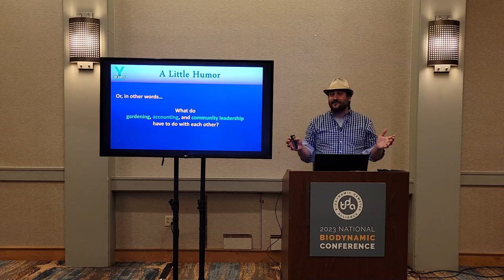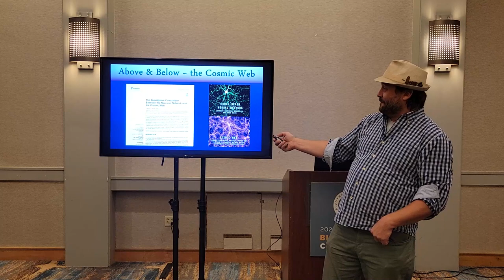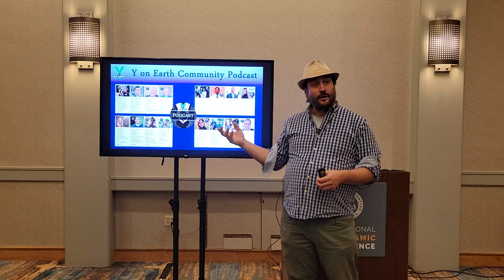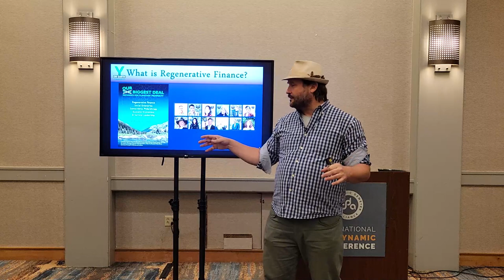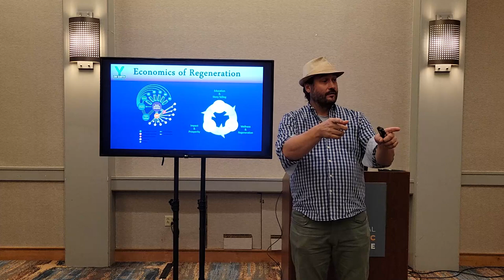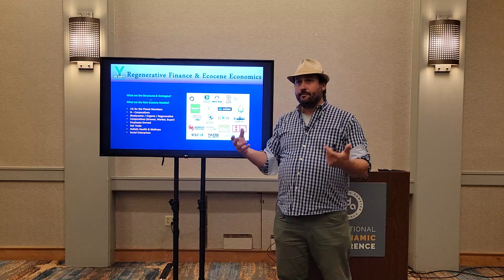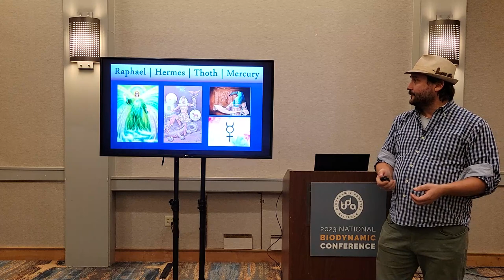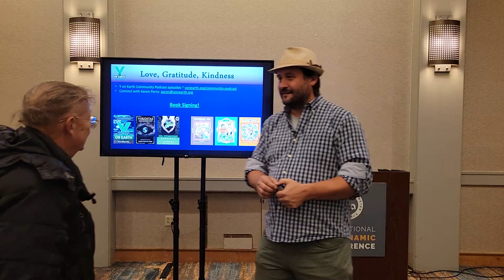Biodynamics, Viriditas, the Quintivium, and Regenerative Economics ~ A Talk by Aaron Perry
Biodynamic Demeter Alliance National Conference - Nov 2023, Westminster, Colorado

"Biodynamics, Viriditas, the Quintivium, and Regenerative Economics ~ The Great Healing is Upon Us"

Gestures of respect, reverence, reciprocity, and responsibility are central to our Biodynamic land stewardship practices. This care-ful-ness, grounded in relationship, is reflected in the extraordinary vitality and abundance that we experience in Biodynamic farms, gardens, and landscapes. How do we bring these kind, beautiful, and potentizing ways of being and ways of acting into our economies, financial institutions, and other socially constructed systems and structures? Curiously, alongside the wisdom of Rudolf Steiner, the brilliant insights of Medieval polymath and healer Hildegard von Bingen, the “Mystic of the Rhine,” provide us key insights, attitudes, and wisdom for these momentous times of great healing in general, and for the transformation of our economic and financial systems in particular.

Drawing on scores of Y on Earth Community Podcast episodes and a growing global body of collaborators, including several who have contributed essays to his forthcoming book on regenerative finance, social enterprise, service leadership, stewardship philanthropy, and Ecocene economics, author Aaron William Perry shares a vision for our near-future grounded in what’s happening throughout the world as the “Regeneration Renaissance” is sprouting and flowering world-wide. In this special multi-disciplinary tapestry, he weaves together Steiner’s Biodynamics, von Bingen’s Viriditas (the “great greening”), and emergent structures and strategies for kinder, gentler, and love-based, regenerative economic and financial systems for the entire human family, our living planetary mother, and all of her myriad living creatures and ecosystems. Aaron will also share Y on Earth’s new “Holistic Healers & Herbal Resources Hub” – a special community within the growing global network of healers and stewards, and will reveal some of the Biodynamic treasures in his new eco-thriller novel featuring biodynamic farms in Colorado – Viriditas: The Great Healing is Within Our Power.